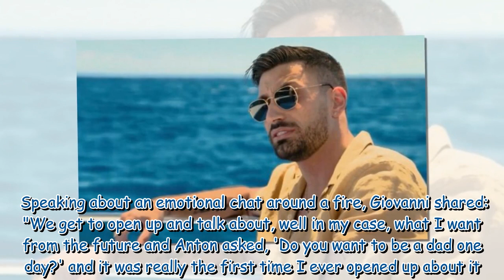Giovanni Pernice in tears as he shares hopes of becoming a father